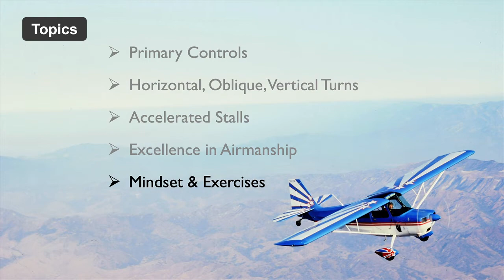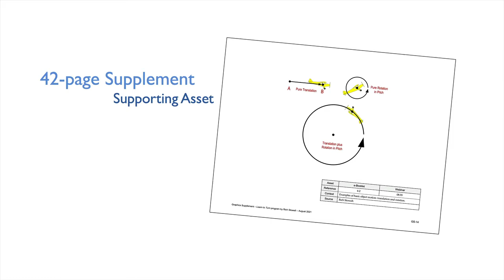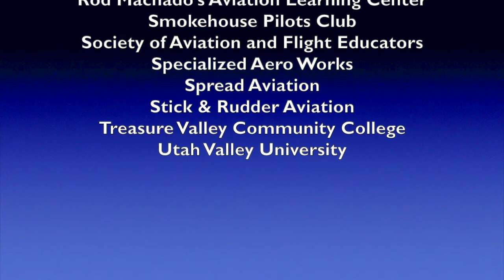Learn to Turn – Overview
The comprehensive Learn to Turn program takes a stick and rudder approach to help reduce the frequency of loss of control accidents in light airplanes.

Topics include Bottom Line Up Front; Program Structure; The Problem and A Solution; Operational Errors; What the Specialists See; Basic Object Motion; The Primary Controls; Horizontal, Oblique, and Vertical Turns; Accelerated Stalls; Excellence in Airmanship; and Training Mindset and Exercises.

The primary asset in the program is a 98-page booklet. Supporting assets include a 42-page graphics supplement, a 28-minute webinar recording, a 12-minute video, several simulator missions, and a survey.

Pilots, and especially flight instructors are encouraged to use the program to gain more knowledge and experience with all aspects of turning flight.